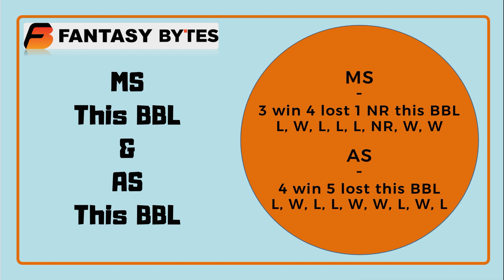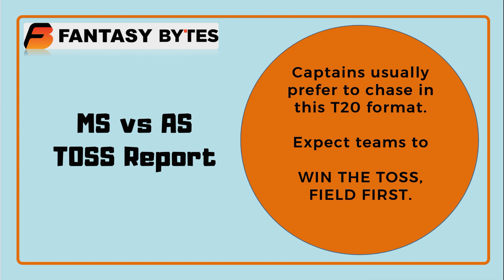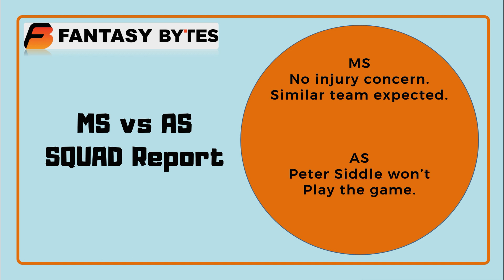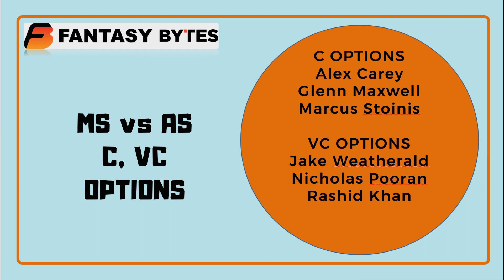BBL2020- Amazing Fantasy Teams, Preview- Adelaide Strikers vs Melbourne Stars- MATCH 36- ACCURATE!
Best kind of match Preview, Fantasy picks, Punt Picks, weather, Toss, Ground Report, Pitch Report, Highest and lowest scores, Standout players and MUCH MORE in less than 3 minutes. UNBELIEVABLE!
PLEASE DOWNLOAD FANBLAZE APP From Google PlayStore for all CPL 2020 content!